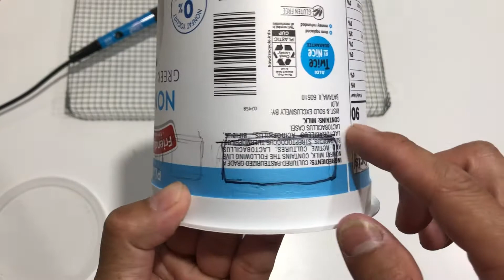How to make an automatic food feeder for chicks using soda cup. quail chicken feeder.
DIY how to make an automatic food feeder for chicks using a soda cup. quail chicken feeders.

Sun Joe TJ604E 16-Inch 13.5 AMP Electric Garden Tiller/Cultivator
Greenworks 8 Amp 10-Inch Corded Tiller, 27072
9oz clear cups
Pruning Scissors
Rooting Hormone 2 Ounces

Incubator materials.
---HDX 12 Gal. Flip-Top Tote from home depot
---USB cooling fan from Alternative amazon
---Soldering Iron Kit Electronics
BN-LINK Digital Heat Mat Thermostat Controller
---150 watt light bulbs from Amazon.
---AcuRite Thermometer Pre-Calibrated Humidity Gauge

Backyard decor Solar Light.
50 feet solar string light
It's Just Gardening.
Making Garden Simple, just plant it and let them grow.
Gardening in Northern Virginia Zone 7a. Cold Hardy Fruits and Plants.

From garden to table. Eating from the garden. How to grow foods. How to care for quails. how to hatch quail eggs. Homestead, Urban Farming, Small Garden, Growing Greens, Fruit Tree. planting, gardening, microgreens, greenhouse, farming, garden, citrus, cold hardy.